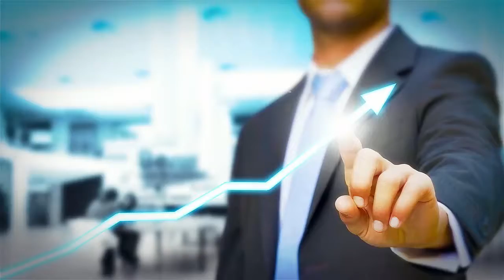TOP MARKETING AUTOMATION ALL DONE FOR YOU!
Breakthrough Tools. Guaranteed Visitors. 100% Hands Free.Breakthrough Income Opportunity.
Artificial Intelligence At Its Best.
40'000+ Worldwide Leaders joined already.